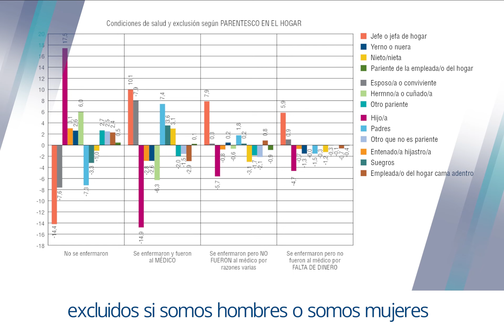Exclusión en salud en Bolivia (Parte I)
La investigadora Ximena explica que la exclusión en el acceso a servicios de salud es uno de los mayores males del sistema, debido a la calidad de atención en el mismo.